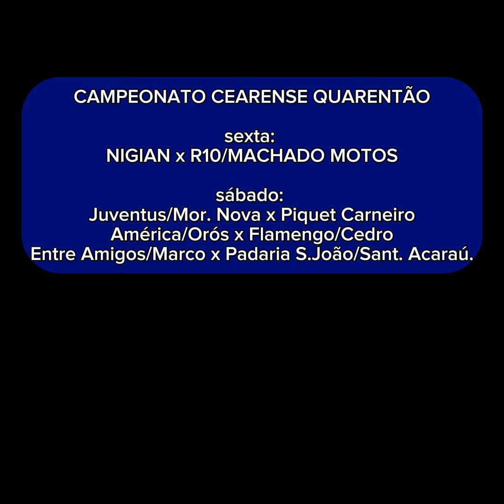AS 5 PRIMEIRAS ARBITRAGENS DO CEARENSE 2024. CONTRA O FERROVIÁRIO TIVEMOS O MAIOR ERRO.